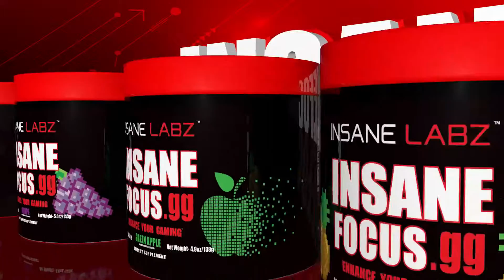Call of Duty World War 2 Team Deathmatch